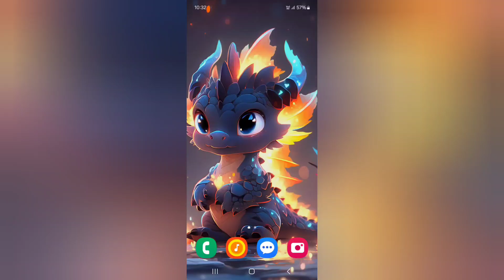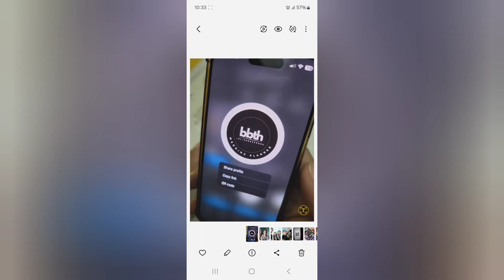Samsung A23 5g recycle bin kaise dekhe, how to see deleted photos in Samsung, how to recover deleted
Samsung A23 5g recycle bin kaise dekhe, how to see deleted photos in Samsung, how to recover deleted photos in Samsung, recycle bin settings